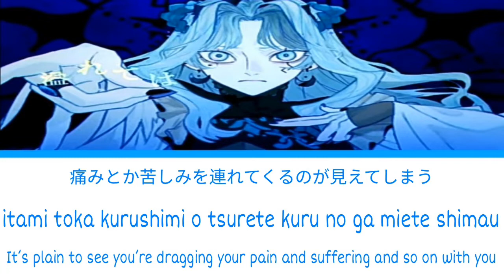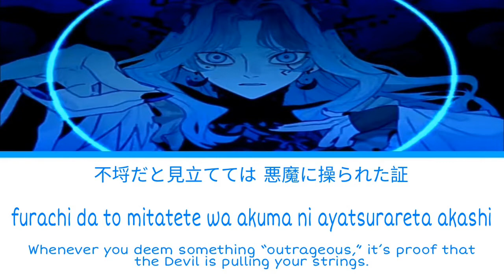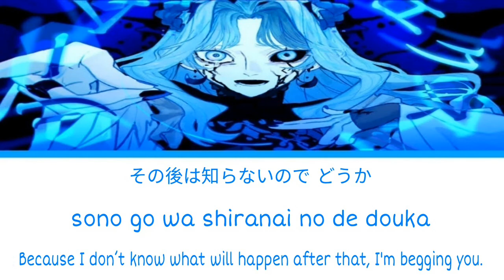Viita (ヴィー) by: Flower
Title: Viita (ヴィー)
Singer: Flower
Music and Lyrics: Hiiragi Kirai
Illustration: WOOMA

Lyrics: Vocaloid Lyrics Wiki
English translation by MeaningfulUsername